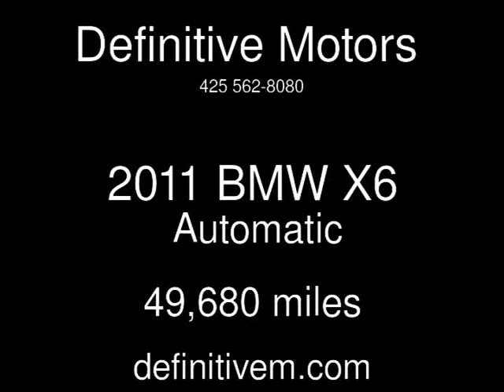2011 BMW X6 Used Cars - Bellevue ,Washington - 2013-06-12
See more details about this used car This 2011 BMW X6 with 49,680 miles is for sale at Definitive Motors .